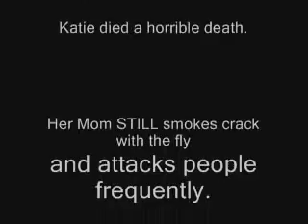Katie's Bad Day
Katie is having a horrible day.  She gets her hands ate off, ran over, and more.  Action Figure Animated movie from MJKL Videos.